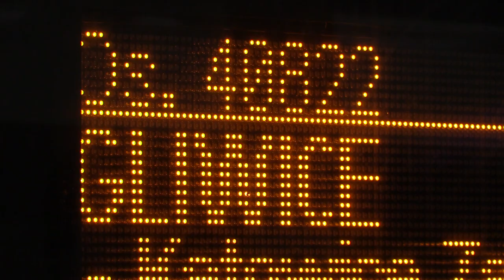Gry planszowe z biblioteki 15.11.2023